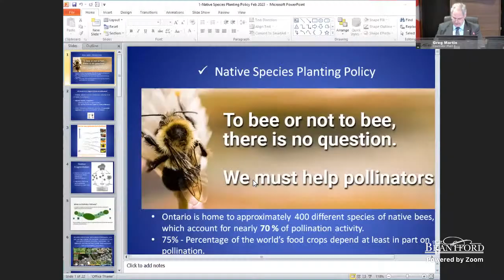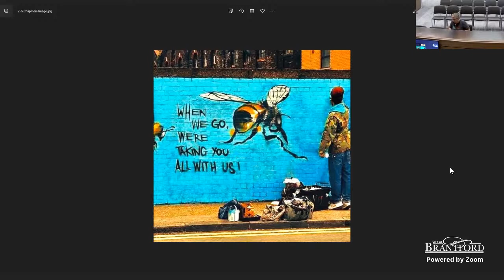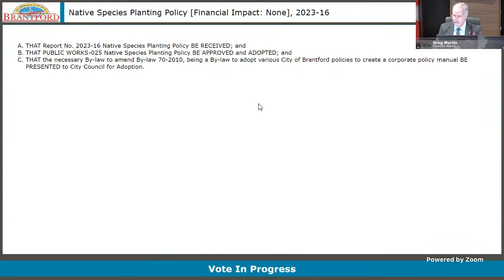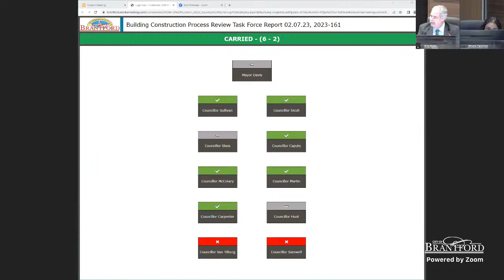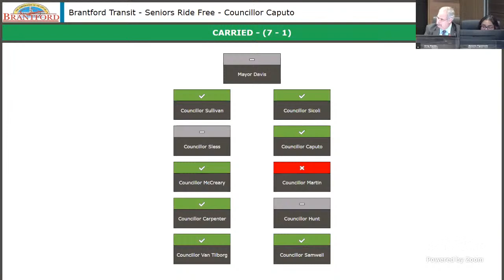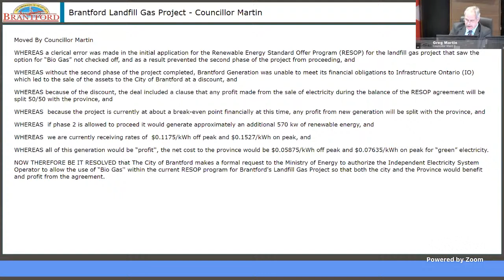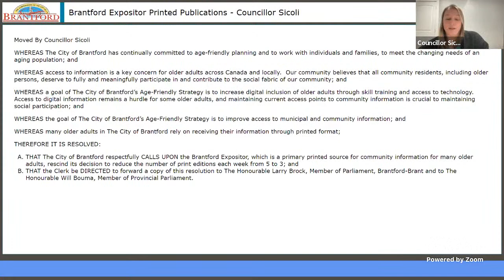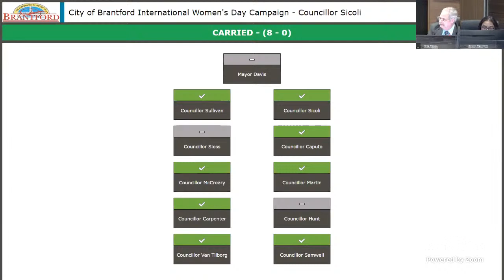Combined Committee of the Whole – Operations & Planning and Administration